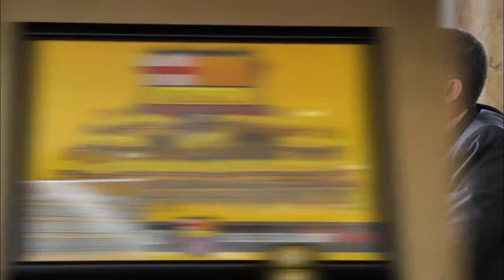Maruri 06 2